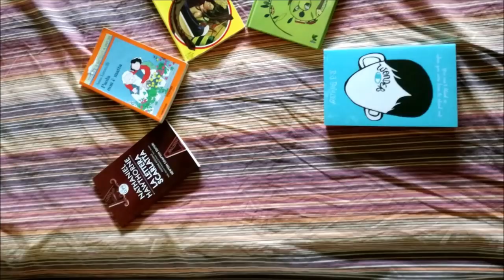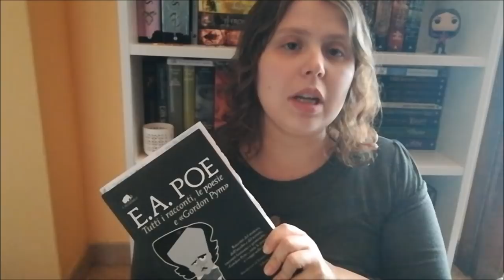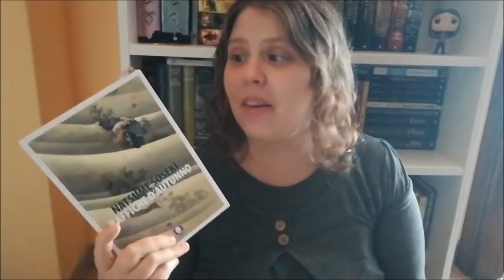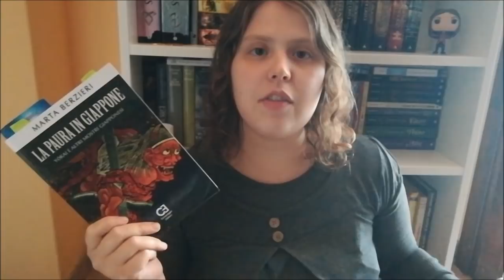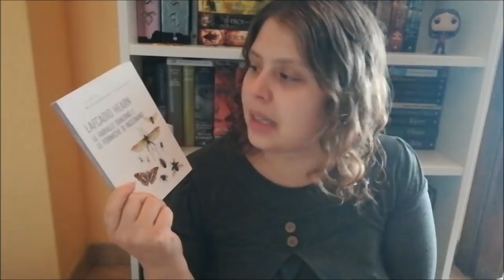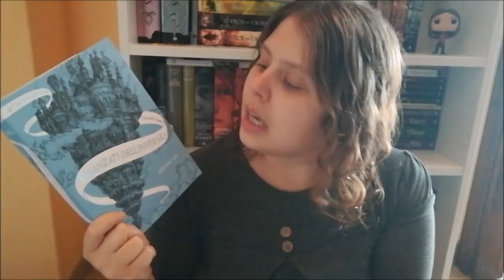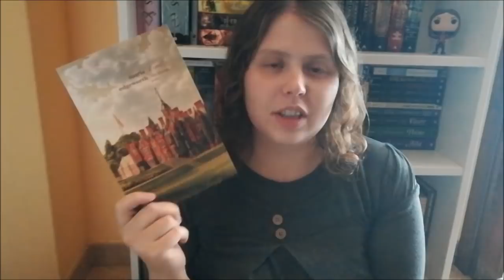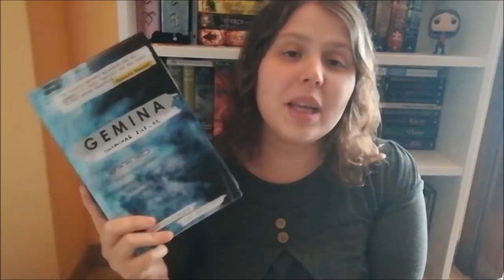TBR AUTUNNALE e di fine anno! 🍂🍁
Booyah a tutti amici lettori e benvenuti in questo nuovo video. Oggi volevo mostrarvi quella che risulta essere la mia presunta tbr per gli ultimi mesi dell'anno. Sicuramente non la smaltirò e/o se ne aggiungeranno altri. Vedremo come si svilupperò di giorno in giorno.
Voi avete un'idea delle letture che vi accompagneranno verso l'arrivo del 2019? Fatemi sapere! Alla prossima :D

TITOLI CITATI:
- Mammut di Poe
- Raffiche d'autunno
- La paura in Giappone
- Le farfalle danzano e le formiche si ingegnano
- Le streghe di Benevento
- Fidanzati dell'inverno
- Tamburi d'autunno
- Il castello Rackrent
- Alla sacra montagna NIkko
- Quaderni Giapponesi 2
- Legend (Magic 2)